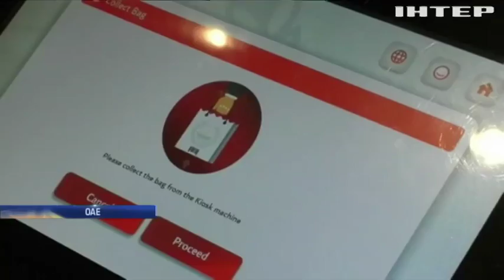У Дубаї відкрили роботизовану поліційну дільницю